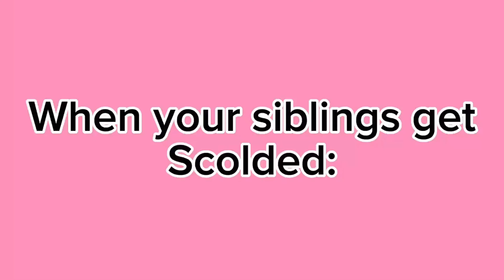WHEN YOUR SIBLINGS GETS SCOLDED: